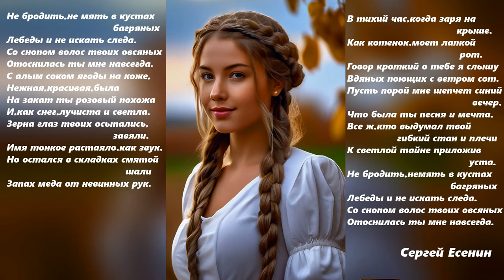Поэзия под биты Сергей Есенин "Не бродить ,не мять..."